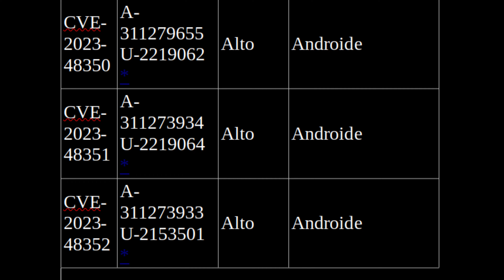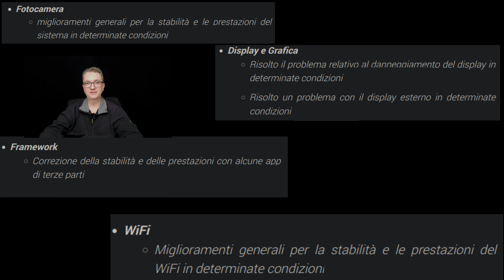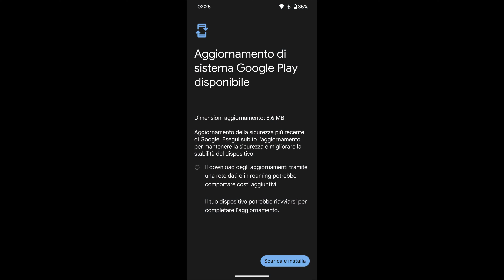AGGIORNAMENTO FEBBRAIO 2024 PIXEL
Vediamo cosa hanno aggiornato sul Pixel 7 pro
Prima di iniziare, vorremmo ricordarvi l'importanza del rispetto reciproco nei commenti. Tutte le opinioni sono apprezzate, ma vi preghiamo di esprimervi in modo cortese e rispettoso verso gli altri spettatori e il creatore del contenuto. Vogliamo mantenere un ambiente positivo e costruttivo qui sul nostro canale. Grazie per la vostra collaborazione!